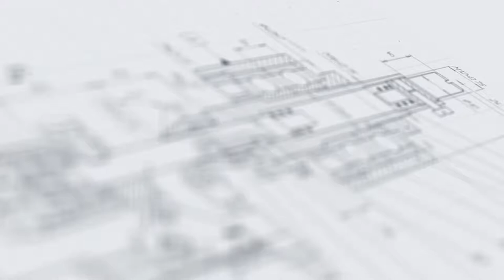Автоматический линейный запайщик пакетов с ленточным транспортером МЗ-400РЗ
В данном видео продемонстрирован процесс работы автоматического линейного запайщика пакетов с ленточным транспортером МЗ-400РЗ.

Описание:

Автоматическая установка МЗ-400РЗ с ленточным транспортером реализует высококачественную запайку пакетов из полимерных пленок. Машина ориентирована на работу в условиях предприятий с небольшой и средней производительностью. Конструкцией установки предусмотрена возможность регулировки расстояния от конвейера до механизма запайки в широком диапазоне (200-1100 мм). Устойчивый напольный конвейер выдерживает пакеты весом до 60 кг.

Простой управленческий интерфейс позволяет легко настраивать оптимальный режим работы. Усилие сжатия при сварке, продолжительность импульса нагрева, температура охлаждения и другие параметры регулируются в соответствии с индивидуальными особенностями материала пакетов. Внедрение данного оборудования позволяет повысить эффективность и производительность производства, в несколько раз сократив время на выполнение упаковочных операций.

С более подробным описанием данного оборудования Вы можете ознакомиться на нашем сайте по ссылке

Характеристики:

Тип тары: Пластиковые пакеты;
Габариты, мм (Д х Ш х В): 2400х670х1790;
Мощность: 2.3 кВт;
Вес: 280 кг;
Напряжение: 220 В;
Температура нагрева: 0-300 С;